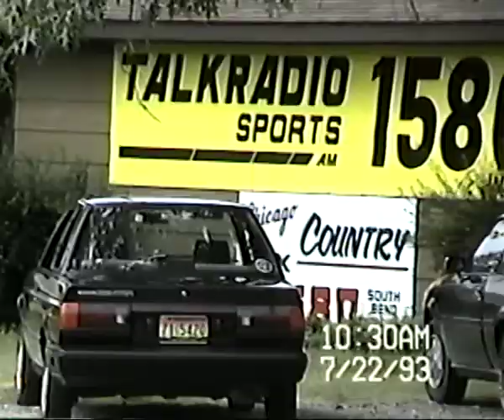1 Year Old Priscilla Bronk Meets Marissa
Home video.
Laurie Bronk. Pricilla meets her little sister Marissa Eaton.
South Bend/Mishawaka area.